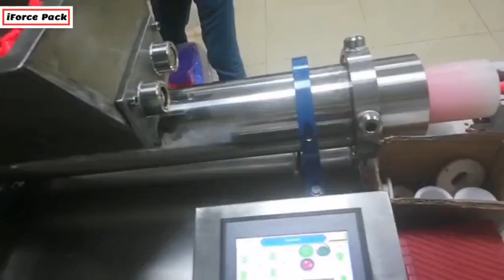Automatic plasticine slicing cutting feeding flow bag horizontal filling sealing packing machine